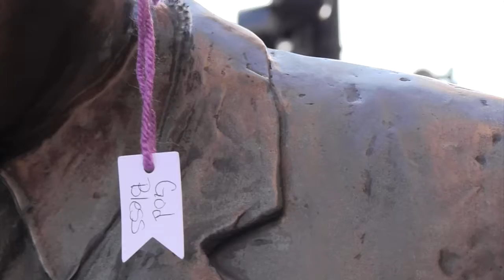God Bless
People Matter! When you are talking about the oil and natural gas industry, you have to remember that people matter. And the industry is working to provide the resources necessary for people to thrive.